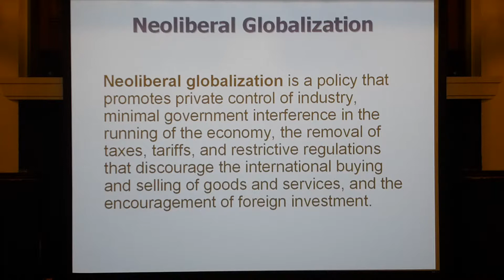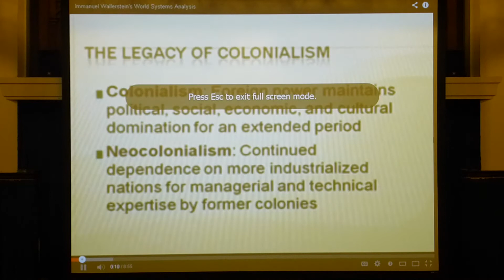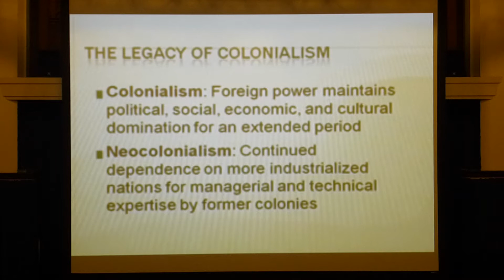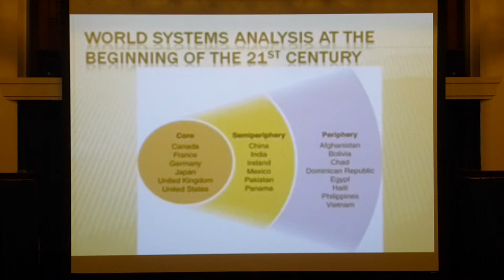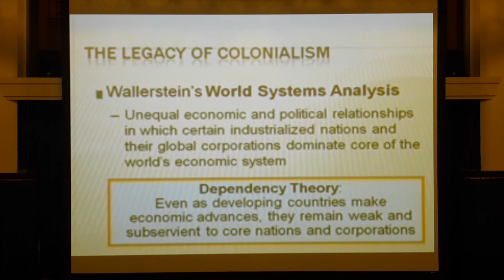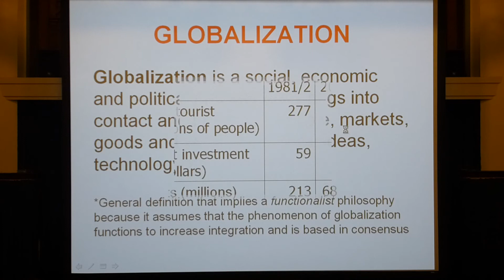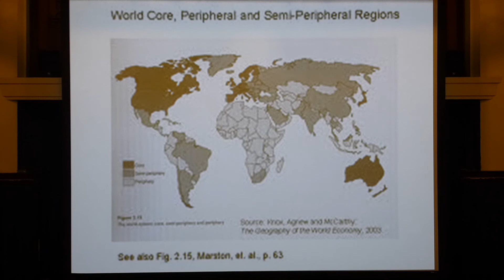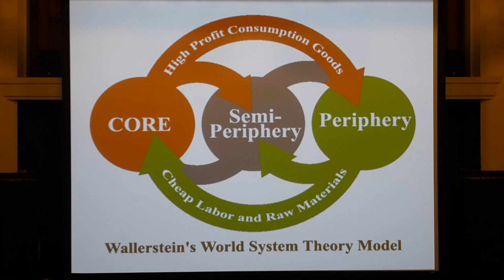Sociology lecture: Globalization (part 3)